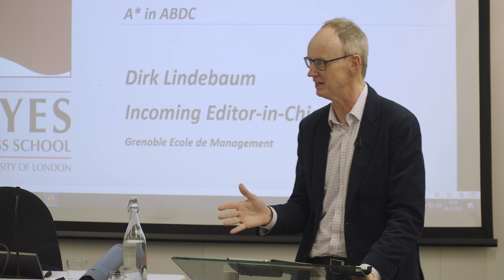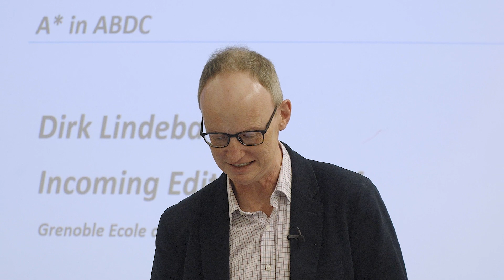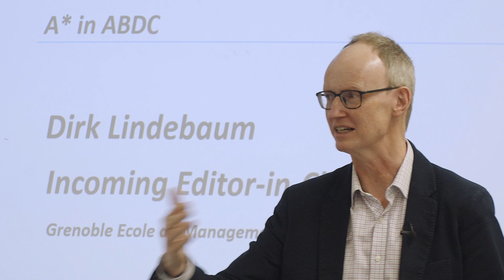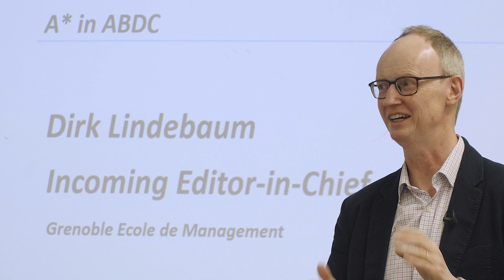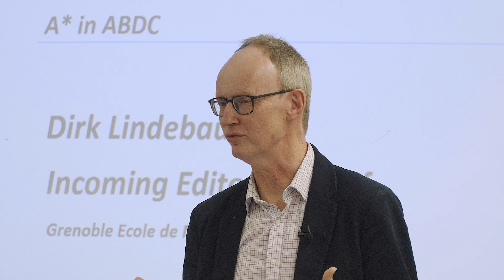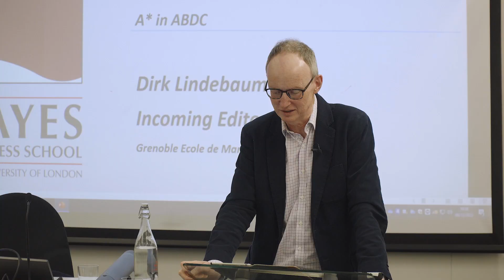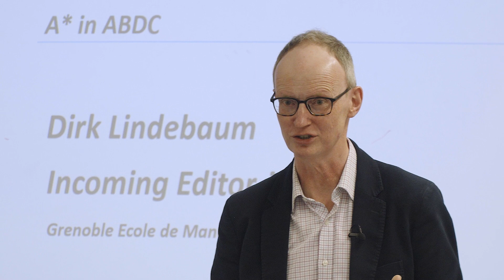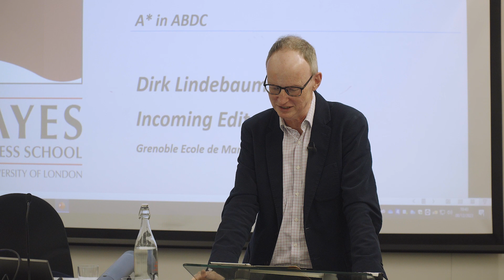AMLE Impact event at Bayes Business School (UK): Tackling Challenging Management/Keynote Andrew Hill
TACKLING CHALLENGING MANAGEMENT (EDUCATION) PROBLEMS THROUGH RESEARCH: AN AMLE “IMPACT”

This event showcased pathways through which researcher engagement with wider stakeholders can improve practice at work or in management education. At the same time, the event provided a forum in which academics can learn from practitioners about current challenges at work (and where perhaps academics can offer solutions).

The event included keynote speeches by Andrew Hill (senior business writer at the Financial Times and consulting editor, FT Live) and Elizabeth Heichler (editorial director at MIT Sloan Management Review). Four AMLE authors shared their experiences concerning engagement efforts with practice before and/or following the publication of their articles. Also Professor André Spicer contributed a “Dean’s” perspective on impact to the event.